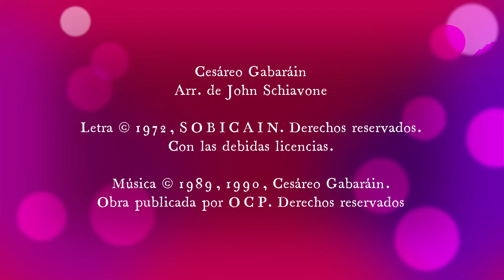RyA Aclamación antes del Evangelio: Natividad del Señor, Misa del Día - Año C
Natividad del Señor: Misa del Día
25 de diciembre

Aclamación Antes del Evangelio:
Respuesta: No. 1 Aleluya, aleluya, aleluya.

Versículo: Nos ha amanecido un día sagrado;
vengan, naciones, adoren al Señor, porque hoy una gran luz ha bajado a la tierra.

Cesáreo Gabaráin
Arr. de John Schiavone

Cantor y arpista: Jordan Andrew